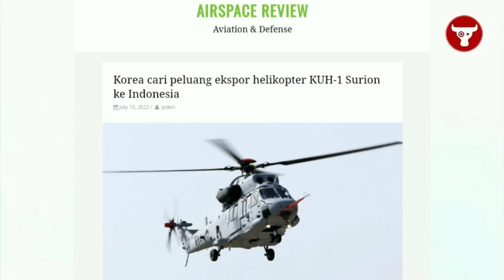Korea Selatan Akan Pasok Indonesia Dengan Helikopter Serang KUH-1 Surion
Korea Aerospace Industries mencari peluang untuk mengekspor perdana helikopter KUH-1 Surion ke Indonesia.

Hal ini, diungkapkan langsung oleh Pejabat tinggi KAI pada bulan lalu.

Nah, Bagaimana menurut kalian terkait hal ini, jet tempur KF-21 aja belum di lunasi, malah ditawarin helikopter pula.

Dikatakan bila, pihak KAI melihat banyak peluang bisnis di Indonesia, karena Indonesia adalah negara pertama yang membeli pesawat KT-1 dan T-50 dari Korea.